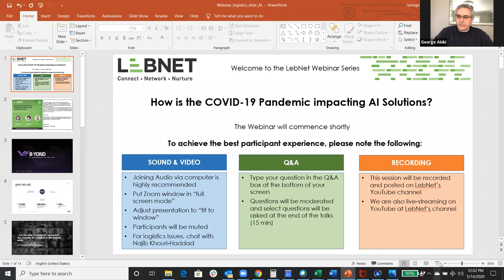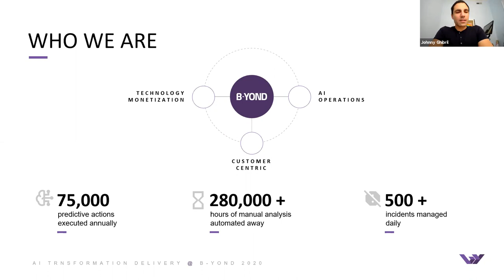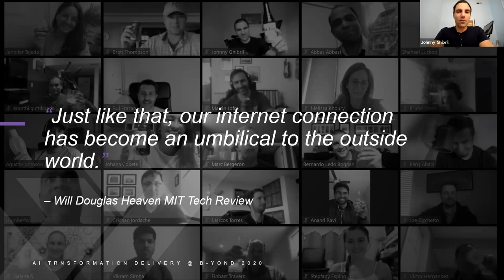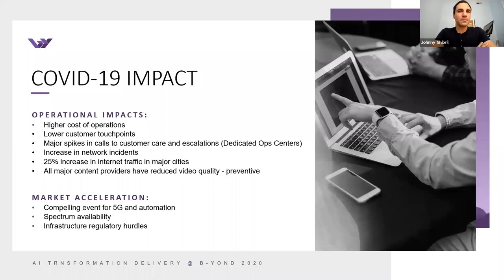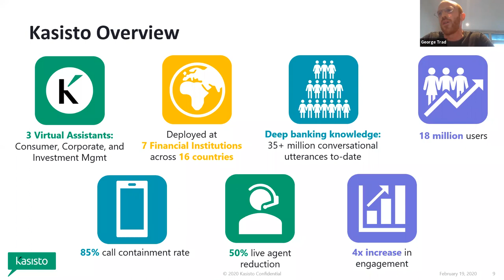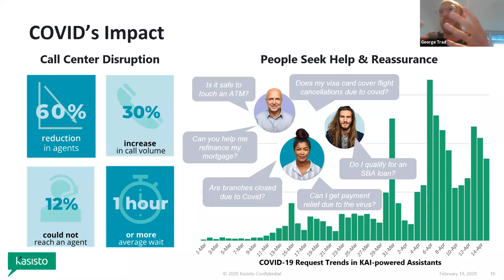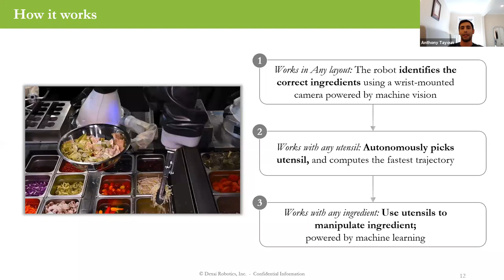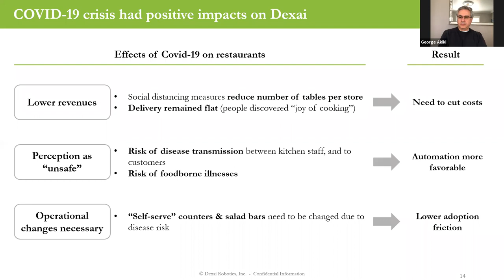LebNet Webinar: How is the COVID-19 Pandemic impacting AI Solutions?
What is the role of AI for businesses and industries trying to navigate the COVID-19 crisis? Will the world post-COVID create new opportunities for AI solutions ? Which previously promising areas of AI will face challenges and delays? How are AI startups weathering the storm ?

All these questions and more were discussed on May 14th by Johnny Ghibril, VP, Data Science & Solution Architecture at B.Yond; Anthony Tayoun, Co-founder and COO/CFO at Dexai Robotics; and George Trad, VP of Product at Kasisto. The session was moderated by LebNet's cofounder and CEO George Akiki.